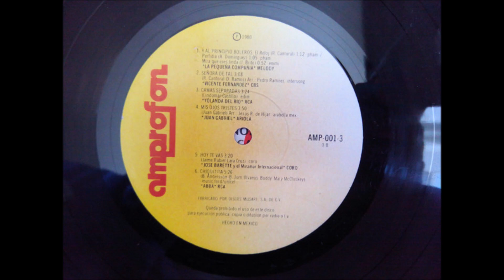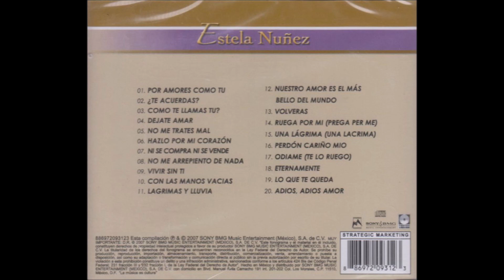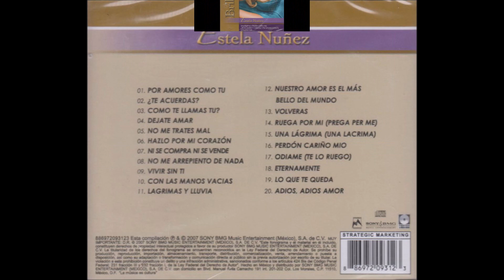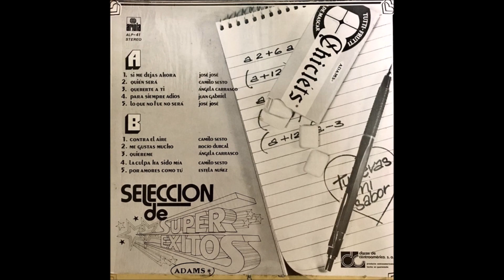Estela Núñez - Por amores como tú (audio HQ HD)